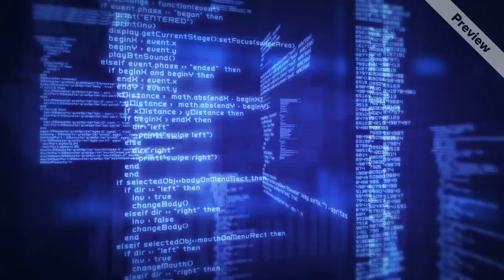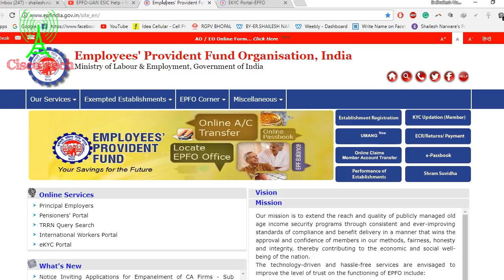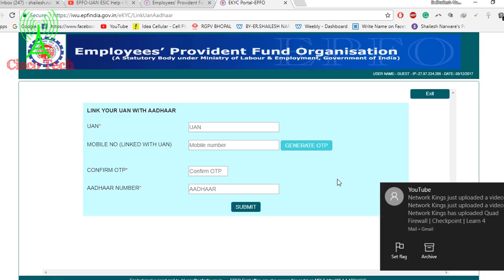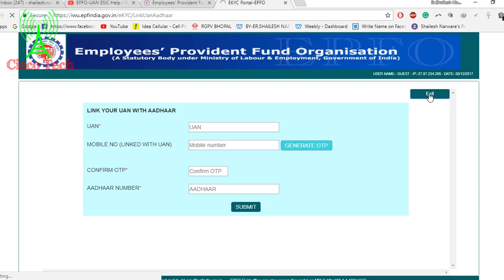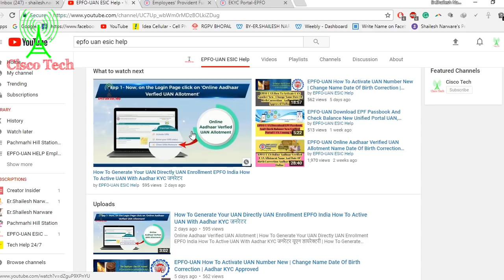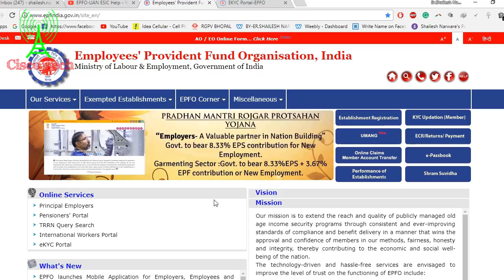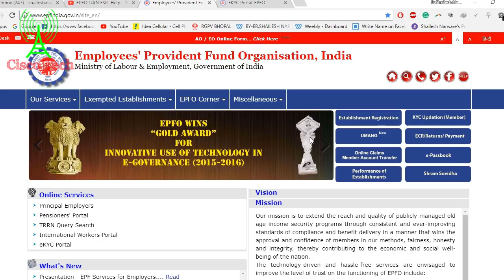How To Link Your UAN With Aadhaar EPFO-UAN Online Unified Portal EPFO | लिंक आधार कार्ड यूएएन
How To Link Your UAN With Aadhaar EPFO-UAN Online Unified Portal EPFO | लिंक आधार कार्ड यूएएन | UHD

Go E-Kyc Epfo UAN Web:-

Videos Full  Umang App Link:-

Go Download UMANG App Link Google Play Android:-

Apple App Store Download Umang EPFO Link:-

Windows Pc Store Download Umang App Link:-

EPFO UAN Umang Officials Website Link:-

EPFO India Officials Website Link Government Link:-

EPFO UAN Unified Portal Gov Link:-

Member PassBook Download EPFO UAN Gov Website Link:-

EPFO-UAN Date Of Birth Name Father Name Correction Videos Link:-

This Email Any Error EPFO UAN Only Help:-

Send Email to Help Desk EPFO UAN  -

My Google Local Guides Help 24/7 Website Link:-

Paytm And Freecharge:-

Powered By:-

My Laptops:-

Microphone:-

Awesome Songs Collection:-

Vlog NCS:-

More Awesome Collection My Facebook Page:- 24/7